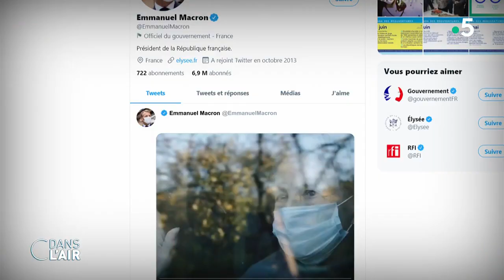3 mai : on ouvre… est-ce bien raisonnable ? Reportage cdanslair 03.05.2021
C'est la première étape d'un déconfinement attendu par tous. Ce lundi 3 mai marque en France la fin des restrictions de déplacements en journée, et la fin donc de la barrière des 10 km. Plus d'attestation à remplir pour les Français mais le couvre-feu reste lui maintenu à 19h. L'ensemble des commerces non-essentiels, des terrasses et des lieux de culture sont eux aussi toujours fermés. Loin encore de nous permettre de faire ce qu'il nous plaît, cette première étape marque le début d'un calendrier progressif vers le retour à une vie (presque) normale.

Ce lundi 3 mai marque aussi la reprise des cours en présentiel en demi-jauges pour les collégiens et lycéens. Pour éviter une hausse des contaminations, le gouvernement mise alors sur les autotests, 60 millions en tout en ont été commandés. À partir du 10 mai, les lycéens devront s'autotester une fois par semaine et les enseignants deux fois. Un nouveau protocole qui laisse craindre de lourds problèmes d'organisation.

Une large partie de la communauté scientifique reste quant à elle sceptique face à ce calendrier qu'elle juge trop rapide. En effet, les chiffres n'indiquent pas de baisse significative des contaminations, ceux-ci étant toujours suspendus autour des 23 000 cas quotidiens. Une baisse trop lente est donc à craindre alors que les services de réanimation sont toujours chargés. "L’épidémie pourrait même remonter", estime Mircéa Sofonéa, épidémiologiste à l’université de Montpellier.

Pendant ce temps, le rythme de la campagne de vaccination est toujours pointé du doigt. Alors que celle-ci vient de s'ouvrir aux plus de 18 ans souffrant d'une comorbidité, certaines villes accélèrent en l'ouvrant à tous les Français majeurs, sans conditions. C'est le cas à Nice, Cannes, Bastia ou Mandelieu... Des initiatives contre lesquelles l’État ne peut sévir.

Encore deux semaines donc avant de pouvoir siroter un verre en terrasse, voir un film en salle ou retourner dans une boutique de vêtements. Mercredi 19 mai marquera la réouverture avec jauges limitées des magasins dits "non-essentiels", des lieux de cultures et des terrasses de bars et restaurants. Après plus de six mois de fermeture, les restaurateurs prévoient un retour massif de la clientèle au regard des réservations déjà prises. Une réouverture bienvenue mais qui pose là aussi des problèmes d'organisation.

Alors , le calendrier de déconfinement décidé par le chef de l’État est-il trop ambitieux ? L'exaspération des élus locaux face à la campagne de vaccination est-elle légitime ? La consommation va-t-elle exploser à partir du 19 mai ?

Invités :

- Bruno Jeudy, rédacteur en chef du service politique de Paris Match

- Christine Rouzioux, professeure émérite de virologie, faculté de médecine Necker, Membre de l’Académie de médecine et de pharmacie

- Antoine Flahaut (en duplex), épidémiologiste, auteur de "Covid, le bal masqué"

- Sophie Aurenche (en duplex), journaliste en charge de la crise sanitaire à RTL

Diffusion : tous les jours de la semaine à 17 h 45
Rediffusion : tous les jours de la semaine à 22 h 30
Format : 65 minutes